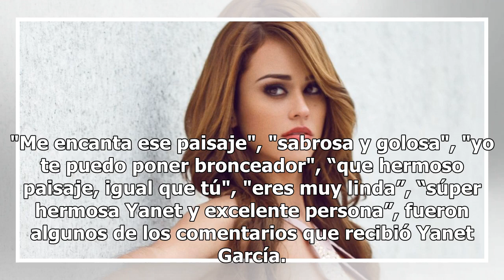Yanet García luce su trasero en ajustado bikini desde la playa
La conductora de televisión y modelo Yanet García, compartió una fotografía en la que su voluptuoso trasero, toma protagonismo. La llamada "Chica del clima" lució sus sensuales atributos en un ajustado traje de baño frente al mar. Yanet García promocionó una aplicación para viajes en su perfil de In...